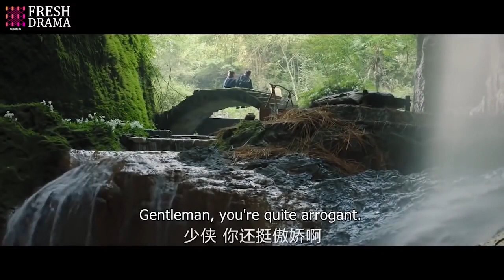💕Romantic story of the "demon couple" All for sweet and kiss sences│The Longest Promise to Her